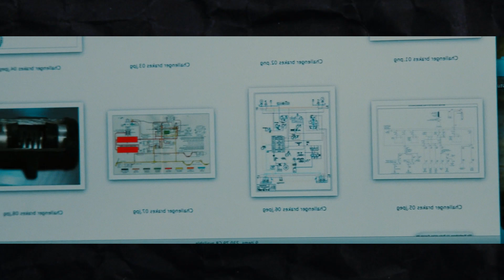The Boy Next Door Ruins Family's Life | Movie Recap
A woman, separated from her unfaithful husband, falls for a younger man who has moved in next door, but their torrid affair soon takes a dangerous turn.

🍿 Movie Recap: The Boy Next Door

🎥 Movie Summary:
The classic literature teacher Claire Peterson lives alone with her teenage son Kevin in a house in the suburb. She is separated from her husband Garrett Peterson since she has found he had an affair with a coworker in Los Angeles. Garrett wants to have a fresh restart with Claire but she is reluctant and prefers to stay alone. When the handsome nephew of her next door neighbor Noah Sandborn loses his parents in a car accident, he moves to the house and befriends Claire and Kevin. Noah seems to be an adorable young man and soon there is a tension between Claire and he and one rainy night they have one night stand. On the next morning, Claire regrets but Noah becomes obsessed for her and shows his real personality.

👥 Cast and Crew:
Jennifer Lopez, Ryan Guzman, Kristin Chenoweth, John Corbett, Ian Nelson, Hill Harper.

movie recaps,movie recapped,movie recaps channel,recap,movie recap,story recap,film recap